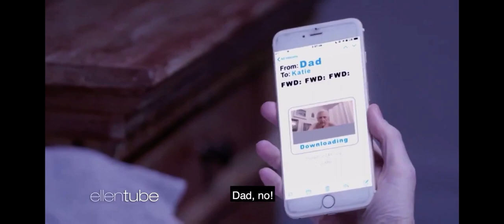Brett Pels Voice Ellen Show GrandPad